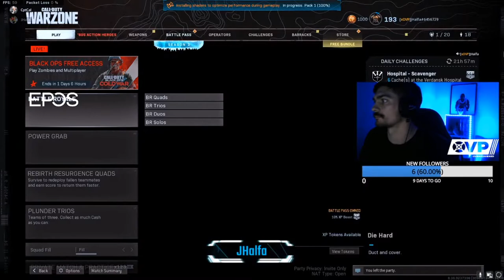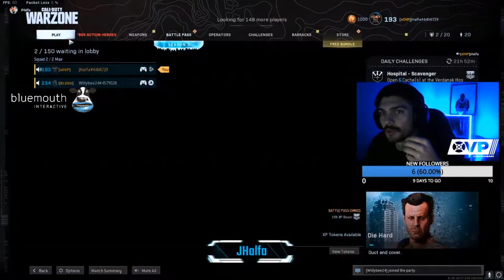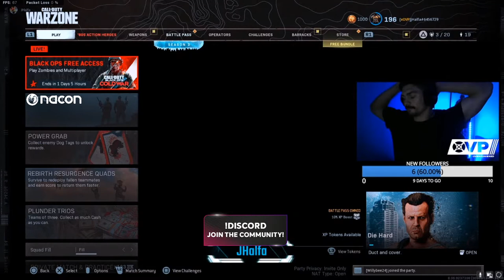Jay Lockhart playing Warzone! AFL Gamers Network! - !donate